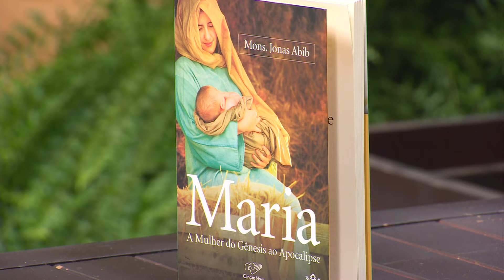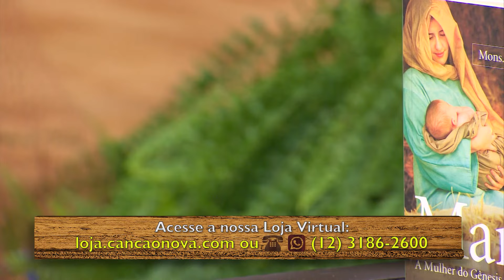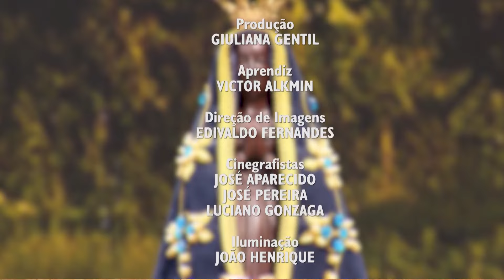Canção Nova Sertaneja - 13/10/2024